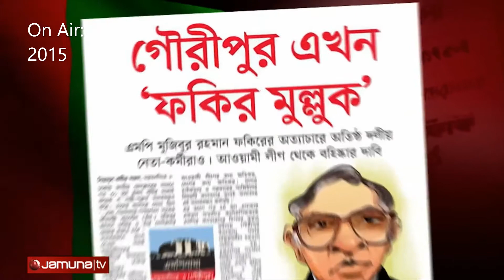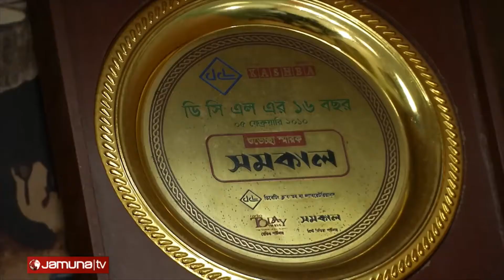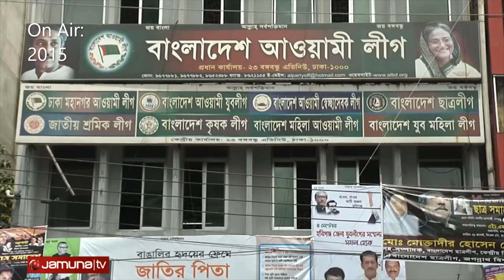বাংলাদেশ আওয়ামী লীগের চ্যালেন্জ _ Challenge of Bangladesh Awami League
The procedure to come back in power was not clear. Relatively three elections (1991, 1996 and 2001) in the history of Bangladesh were good. Other than all of were not fare. In 2014, more than half (153) persons became parliament members without mandate ! At the same time, the Jatiya Party was the main opposition in parliament and part of government ???!
But I have discussed Bangladesh Awami League here. What is the impact of politics aftermath of this kind of election and one party in power in long? What is the impact when a lot of people marge with the ruling party to survive without any screening?  Senior journalist and Editor Golam Sarwar and Professor at Illinois University Ali Riaz focused their views and explained. Chief of Police, IGP also criticized the behavior and attitude regarding the rule of law of members of the ruling party.